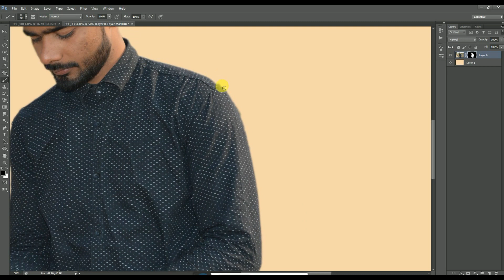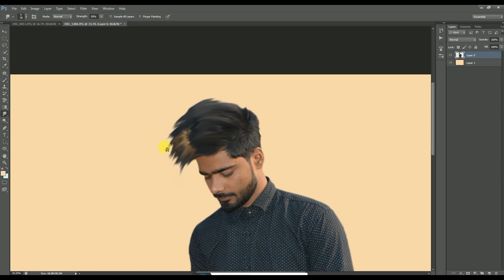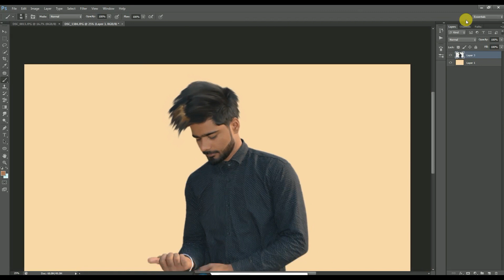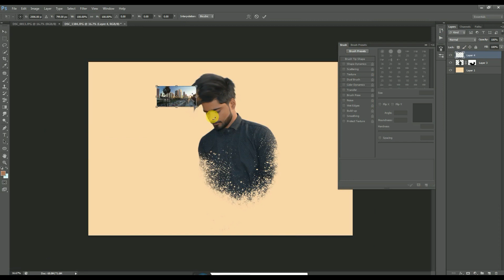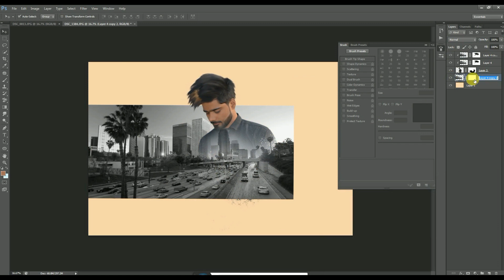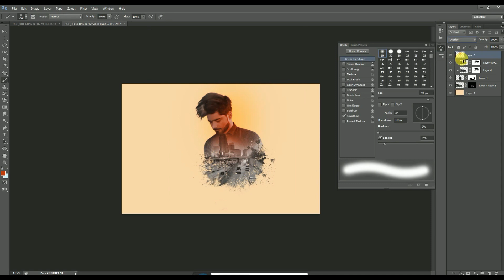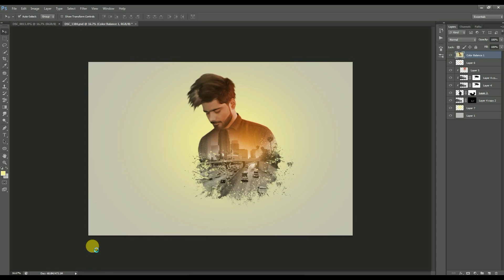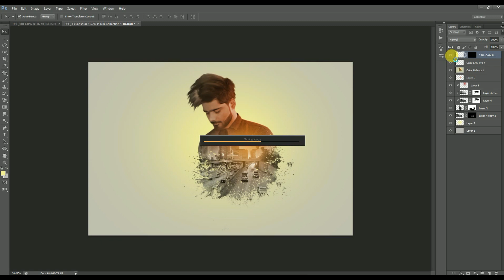New Double Exposure Effect In Photoshop 2019 🔥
This Is The Official  Channel Of Nits Creations.

► Photo Manipulation
► Snapseed Editing Tutorial
► Photo Effects
► Color Effects
► Blend & Retouching
►Cb Edits
►After Effects
►Sony Vegas
►Make HDR Photo
►Change Background
►Nik Collection
►How To Use Camera Raw Filter
►Lighting Effects